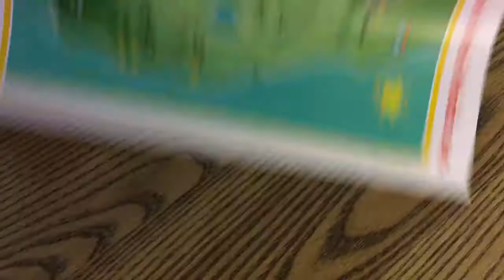Где находится город Норд Порт(Флорида)